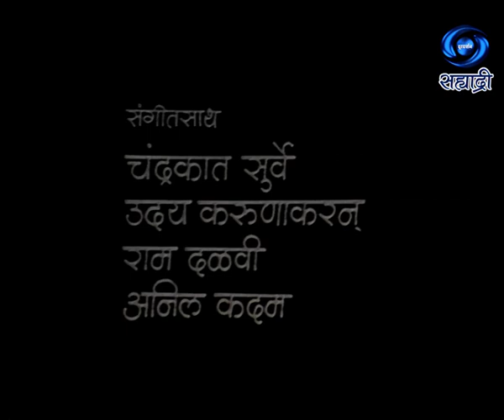Marathi Short Play | Hunda Nako G Bai | Ep 41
हुंडा नको गं बाई... लेखन आणि संगीत - ज्योती म्हापसेकर...  सादरकर्ते - स्त्री मुक्ती संघटना... मुंबई दूरदर्शन केंद्राची भेट
DD Sahyadri
Doordarshan Mumbai
Sahyadri Marathi
Show : ' Marathi Short Play '
Artist : नीला लिमये
प्रज्ञा सराफ
अपर्णा अंबिके
उज्वला तोडकरी
कल्याणी पाटील
अनुराधा दफ्तरदार
संगीता सराफ
संकिता खाडिलकर
सुषमा नांदोडे
सुरेश सावंत
मधुकर सरवदे
संजय लोखंडे
केतन केतकर
बजरंग सोनावणे
अनिल कदम
गणेश शिर्के
मधु बाबर
आणि इतर
Social Media Operator : सई सागर मांजरेकर
Producer Director : मुंबई दूरदर्शन केंद्राची भेट..